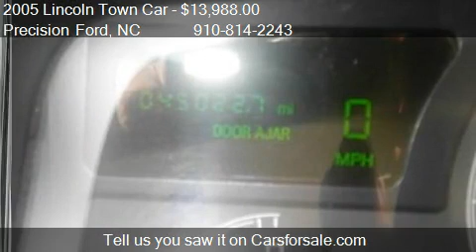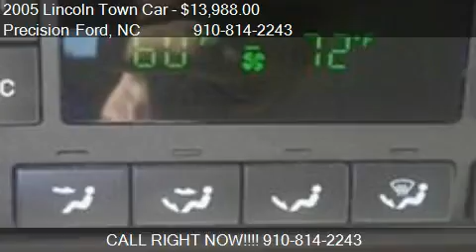2005 Lincoln Town Car Signature - for sale in Lillington, NC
Precision Ford

Come test drive this 2005 Lincoln Town Car Signature for sale in Lillington, NC.

 New Inventory*** STOP!! Read this!! Less than 46k Miles** Own the road at every turn!! Safety Features Include: ABS Traction control Passenger Airbag Cornering lights Dusk sensing headlights...Oh and did you notice that it's generously equipped with: Leather seats Power door locks Power windows Auto Climate control...